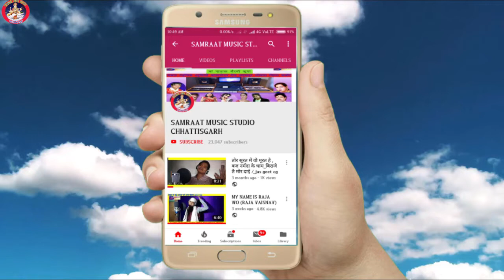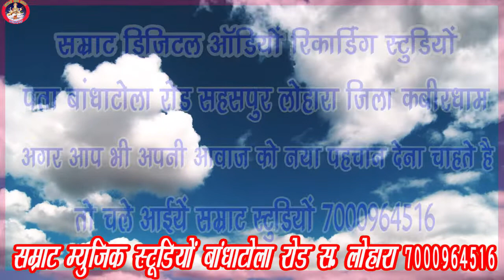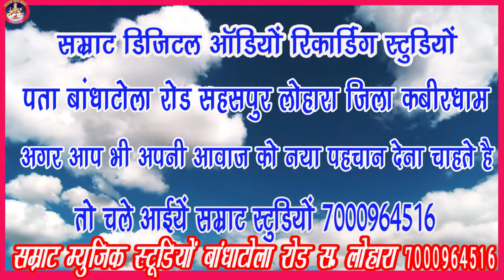tola kaha kaha khojev re ramaiya | तोला कहा कहा खोजेव रे रमैया | navdha bhajan